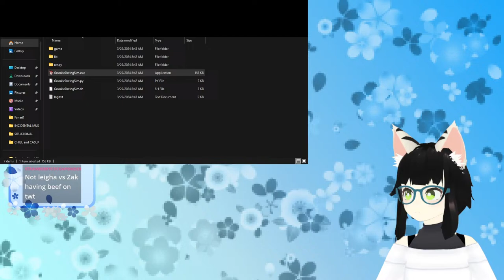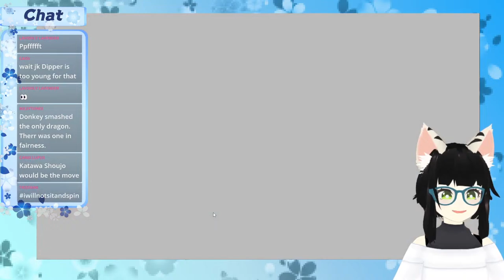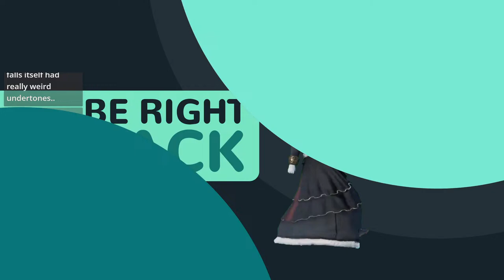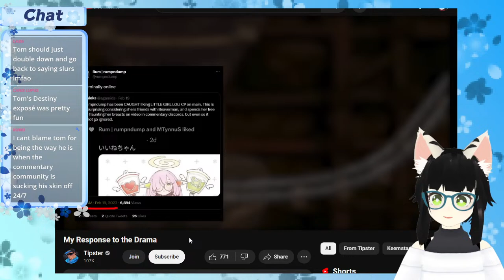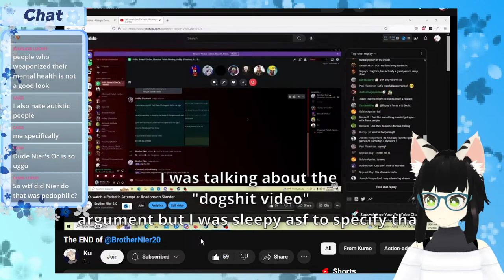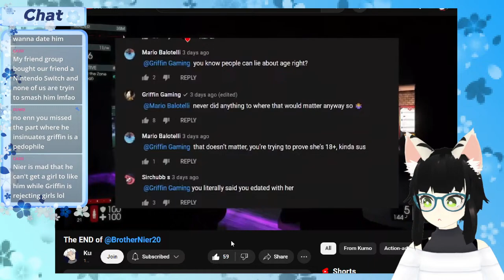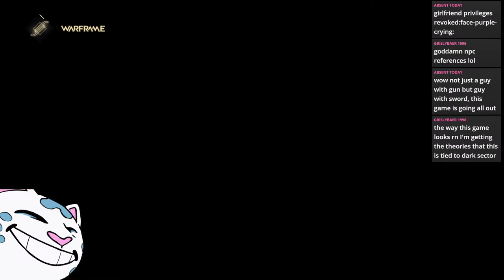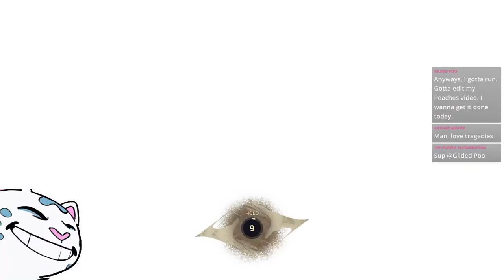Coffee with Enlaa || Gaming and Reactions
You know what time it is, I don't have to explain myself let's just jump into it.